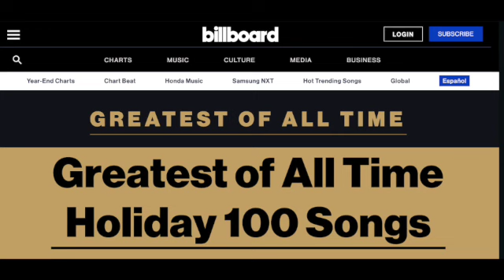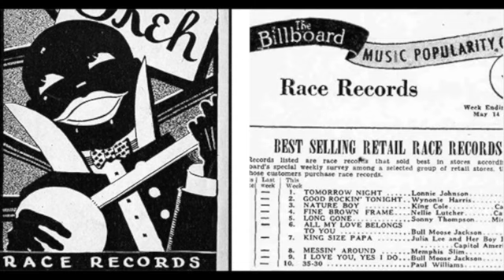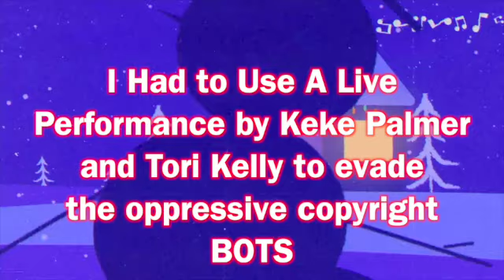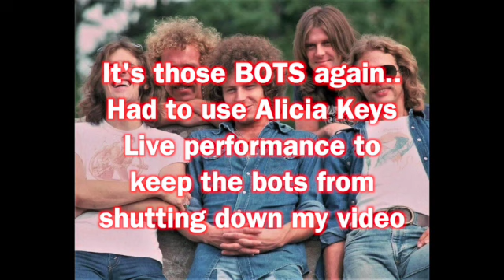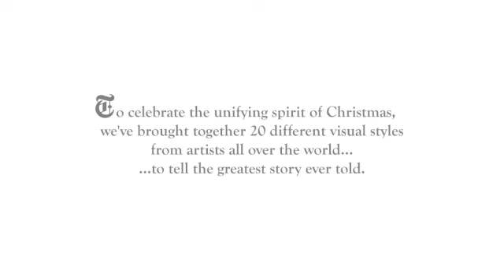Billboard Music's Top 10 Black Christmas songs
The Top 10 Black Christmas Songs according to the Billboard Hot 100 Holiday List.  t